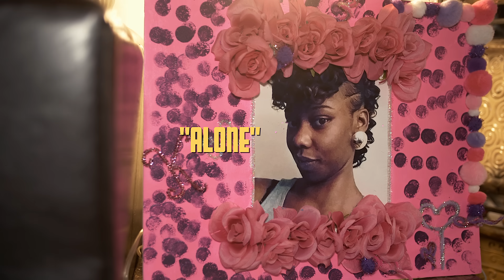DJ Tootrill & Monnie TooReal ft Breeezy- ALONE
Second single off of the mixtape "2 REAL 2 TRILL"

Directed by: GLOBAL EVERYTHING